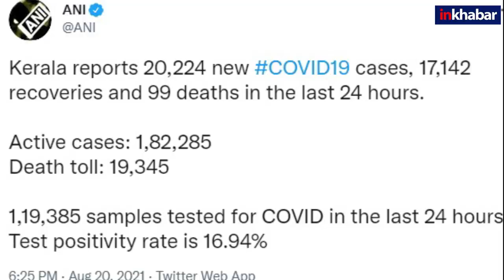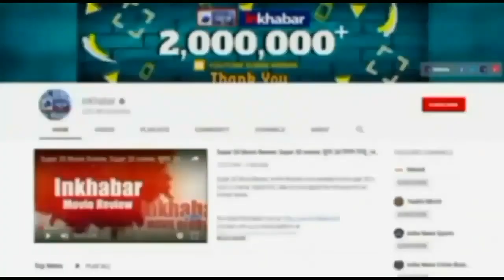Coronavirus India Update: World’s first & India’s indigenously developed DNA based Vaccine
कोरोना केसेज के उतार चढ़ाव और तीसरी लहर के दस्तक के बीच बच्चों के लिए स्वदेशी कोरोना वैक्सीन आ गई है. जाइडस केडिला के स्वदेशी कोविड टीके जाइकोव-डी को आपातकालीन उपयोग के लिये भारत के औषधि महानियंत्रक से मंजूरी मिल गई है. इससे पहले भारत के केंद्रीय औषधि प्राधिकरण के एक विशेषज्ञ पैनल ने जाइडस केडिला की तीन खुराकों वाले कोविड-19 टीका ‘जाइकोव-डी’ के आपातकालीन इस्तेमाल की मंजूरी दिये जाने की सिफारिश की थी. इस वैक्सीन के तीन डोज लगाने होंगे और यह 12 साल से ज्यादा के उम्र के बच्चों को लगाई जा सकेगी. World’s first & India’s Indigenously developed DNA based vaccine for COVID-19 to be administered in humans including children & adults 12 yrs and above: Ministry of Science & Technology